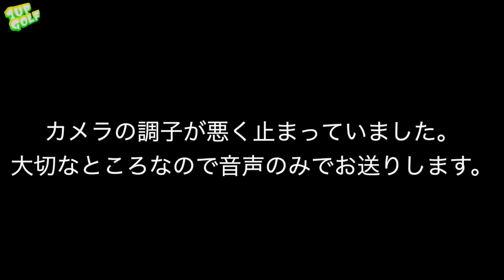シャフトで打つの？ヘッドで打つの？から本質の話に〜ヘッドは感じないといけないが感じないように振れ？本質は言葉だけ見るといつも矛盾